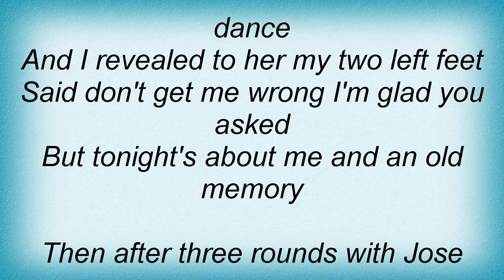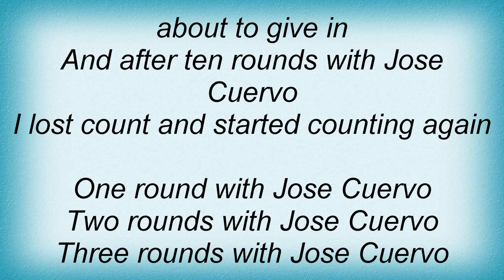Tracy Byrd - Ten Rounds With Jose Cuervo Lyrics